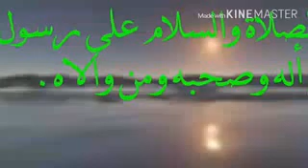من رحاب المدينة المنورة / المنبر النبوي الشريف